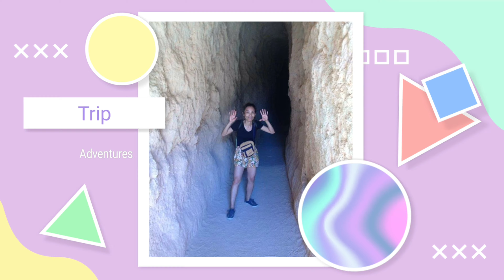2020 Eye Shadow trend ba? I Sabog na Eye shadow mga sesh 😂I Fashion week ?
Hellllooo mga Mamsh heheh  ,so for this video sana mapatawad nyo po ako 😂 dahil wala po ako sa sarili ng ginawa ko to nyahahha

Nung nakaraan galit sa Eye wing so eto naman Sabog sa Eye Shadow heheh But not bad guys para bumagay din kahit papaano heheh

Don't forget guys to likeand share

Ciaaaaooo ❤